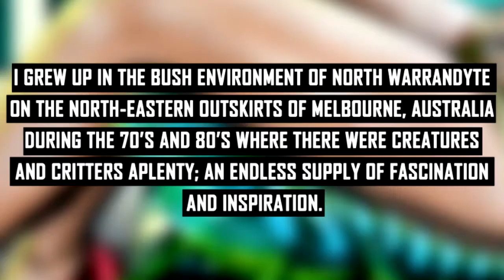Australian contemporary artist paints birds and animals (2)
Why do I always include a bird or an animal in my paintings?